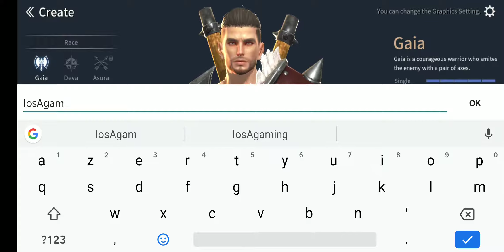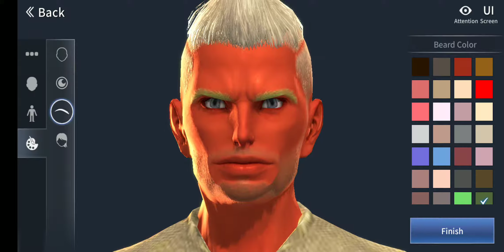RAPPELZ : The Rift English !!! New Gameplay Part 1 !!! New Character Création ( so fun !!)